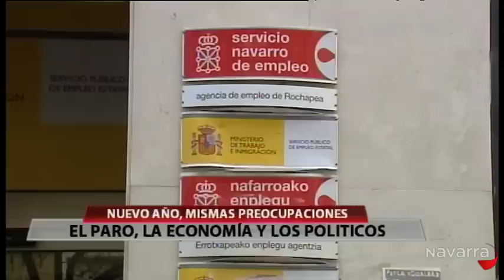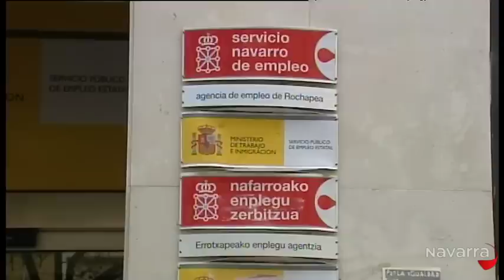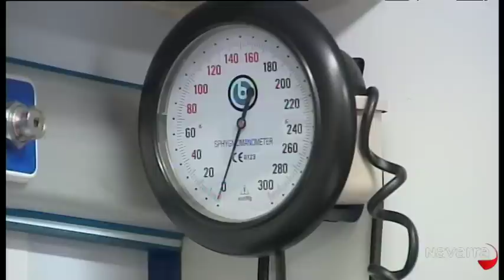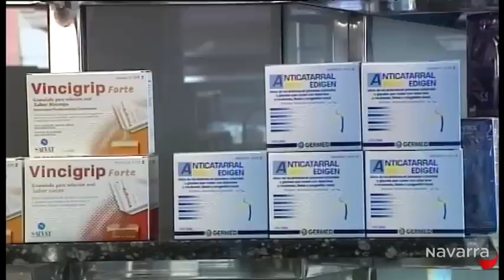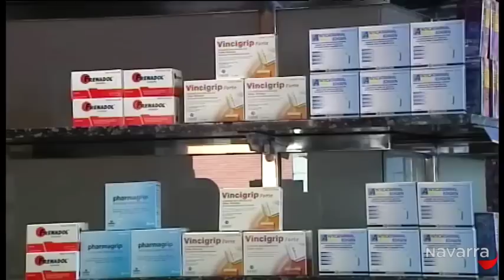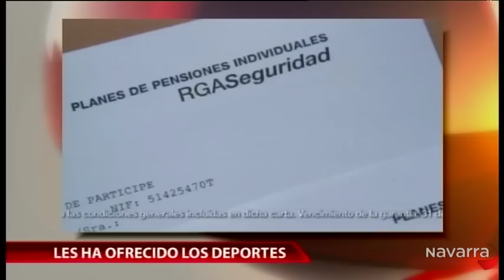Informativo 20:30 4 enero 2013